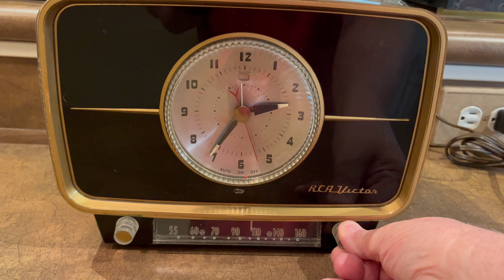RCA 5C581 Reception Demonstration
This is a RCA 5-C-581 playing local station reception.